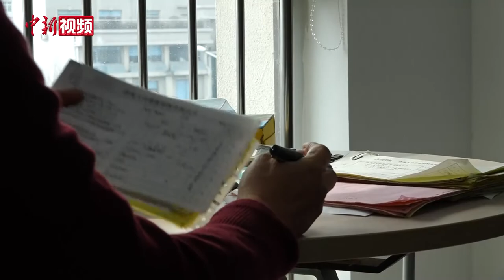留山东过年台胞：“在地亦故乡” 两岸年俗相互交融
2月10日，为响应“就地过年”的倡议，济南众多台商决定“就地过年”。目前两岸对入境人员均有较长时间的防疫隔离期，返台过年的时间和经济成本都很高。王克璋是济南一家新材料公司的负责人，来大陆创业23年来第一次没有回台湾过年，但在他看来“在地亦故乡”。